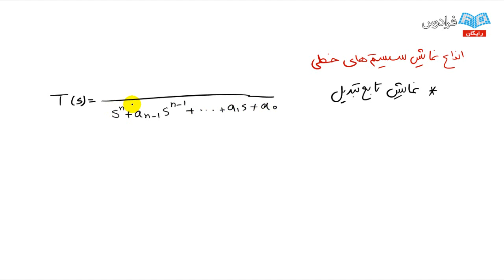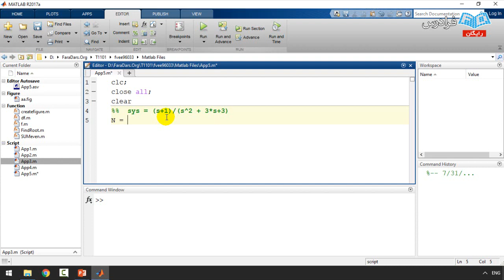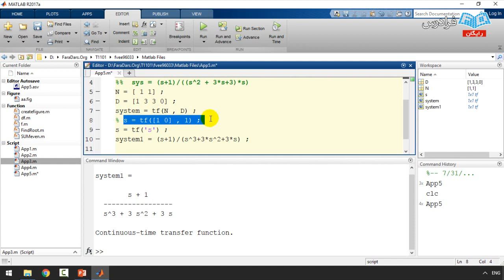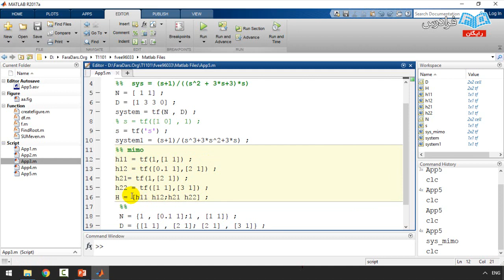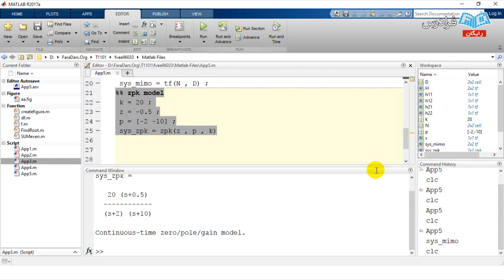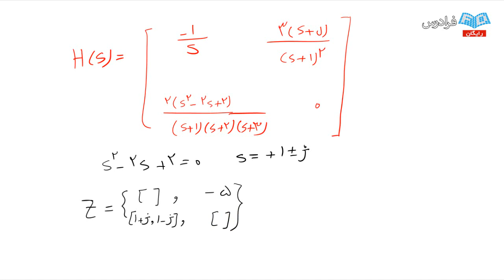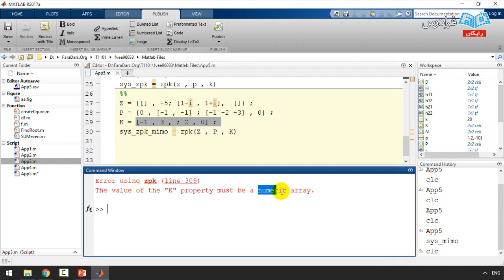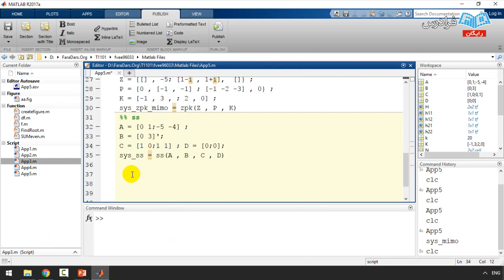آموزش سیستم‌های کنترل خطی - نمایش سیستم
مشاهده آموزش جامع دروس مهندسی کنترل و رشته برق

درس کنترل خطی یکی از پایه ای ترین و مفهومی ترین دروس مقطع کارشناسی مهندسی برق، گرایش کنترل می باشد. در این درس با مفاهیم تئوری و ابزارهای لازم برای تحلیل و کنترل سیستم های کنترل خطی مانند کنترل سرعت و موقعیت موتورهای جریان مستقیم، کنترل دمای اتاق و... آشنا خواهید شد. کنترل کننده های خطی که در این درس ارائه می شوند مانند کنترل پس فاز، کنترل پیش فاز و کنترل فیدبک حالت، به دلیل سادگی در پیاده سازی عملی آن، مهم ترین کنترلرهای صنعتی نیز بشمار می روند.

در این مجموعه آموزشی با استفاده از نرم افزار متلب مراحل لازم برای تحلیل و طراحی کنترل کننده های خطی ارائه خواهد شد و به عنوان مکملی در کنار درس کنترل خطی خواهد بود.